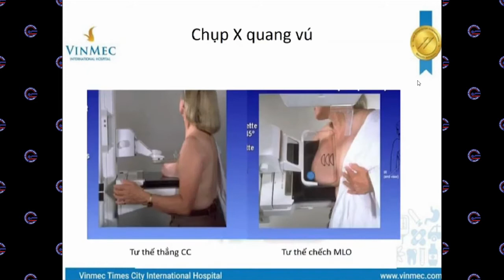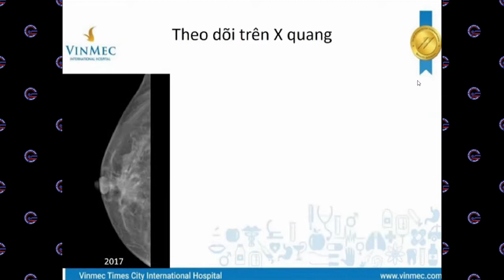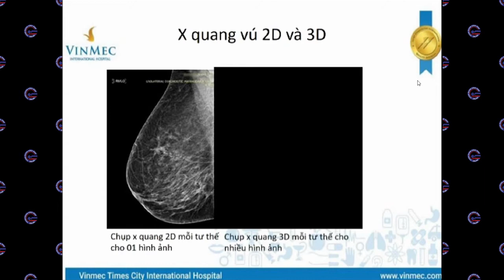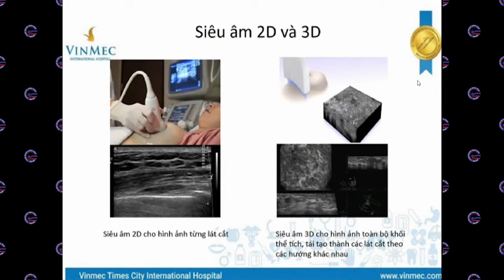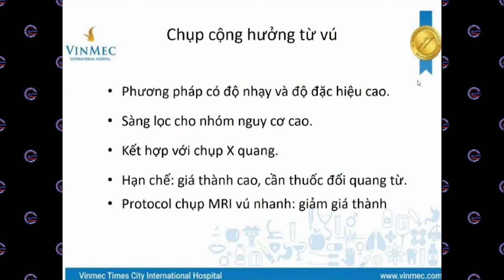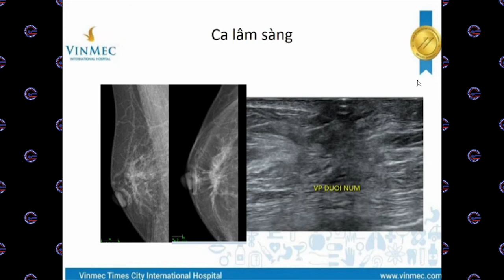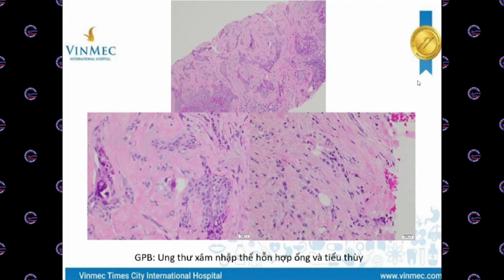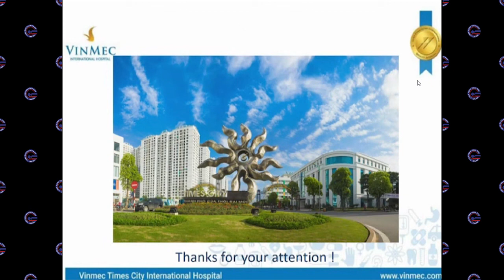#06 Vai trò các phương pháp chẩn đoán hình ảnh trong chẩn đoán ung thư vú. BS.CK1 Nguyễn Tiến Phú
“Chẩn đoán và điều trị đa mô thức bệnh lý tuyến vú” hội thảo do Vinmec Hải Phòng và MediGroup tổ chức 12/12/2020